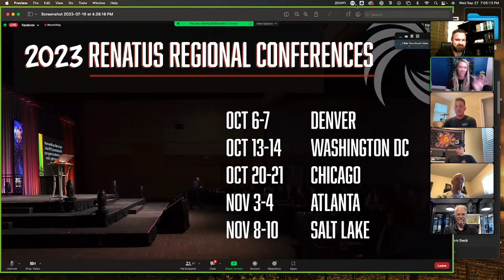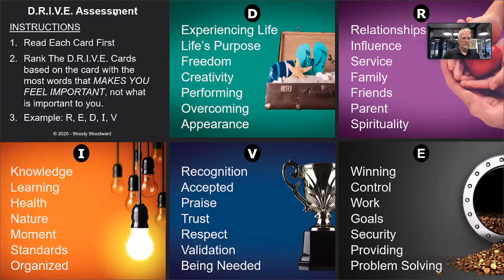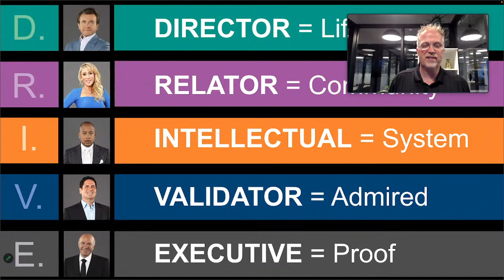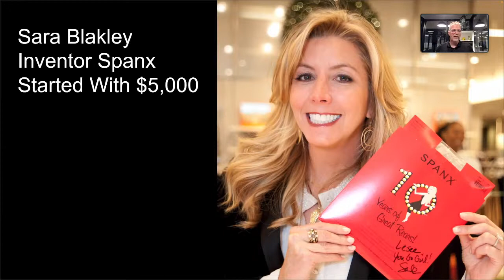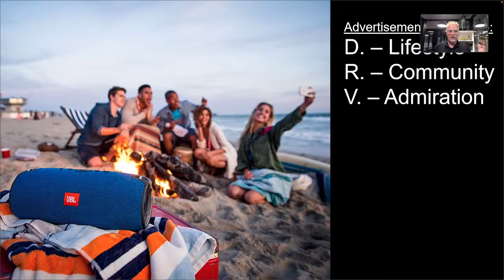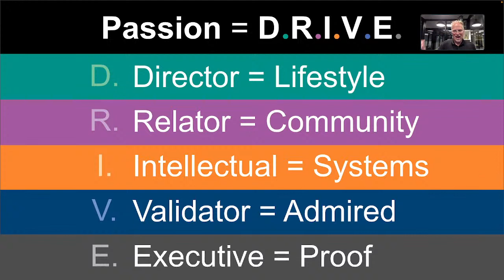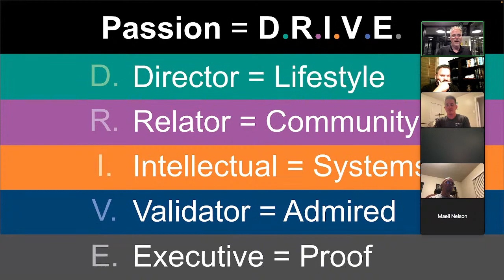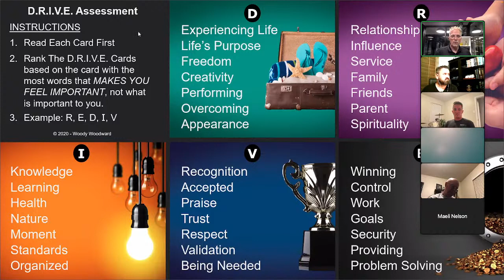🔴 How to D.R.I.V.E. Success as a Real Estate Investor (ft. Woody Woodward) | Mitch & Maeli Live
There is one reason why our negotiations fall flat. We are not speaking to our potential buyer/seller’s language. The business graveyard is littered with the lost opportunities of individuals who could not convey their message to make a deal.

Woody Woodward will be teaching his five personalities that DRIVE deals: Directors, Relators, Intellectuals, Validators, and Executives. You negotiate based on your own DRIVE, which means you do not effectively convince to the other 80%. The good news? With the DRIVE System™ you have the potential of mastering the other buying languages and increasing your closed deals.

Every Wednesday (with few exceptions)
6PM Pacific
7PM Mountain
8PM Central
9PM Eastern
Call usually lasts 60-90 minutes.